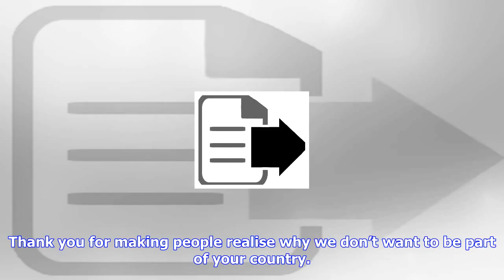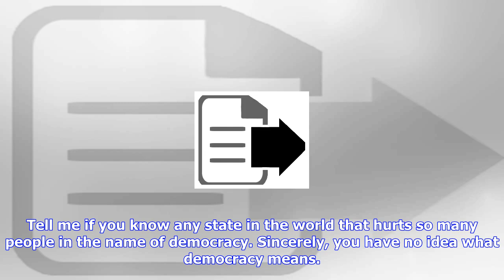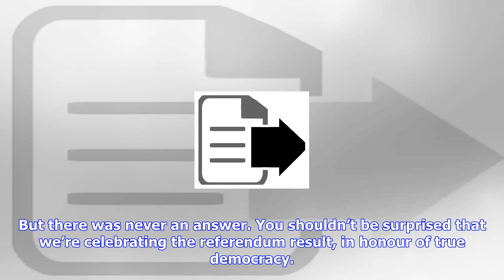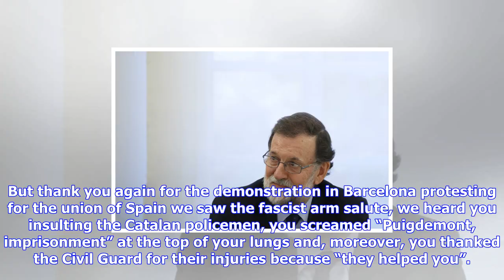Breaking News | Thank you, spain – because of mariano rajoy's actions, catalonia has already won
Thank you, spain – because of mariano rajoy's actions, catalonia has already won

In the name of more than 2.5 million of the Catalan people who voted “yes” in the independence refer...